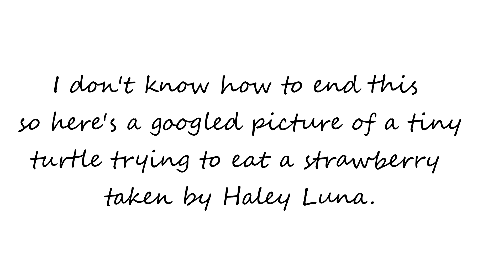[Overwatch] Latino Things Reaper Does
Original Comic by: Pig-Demon